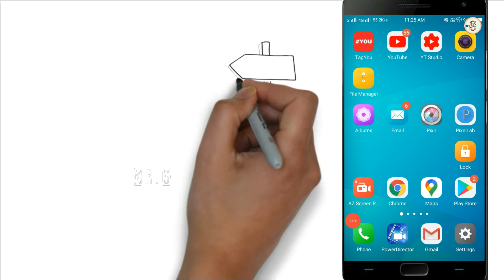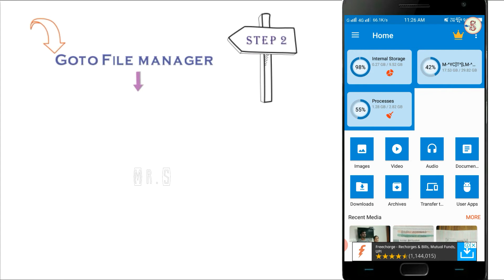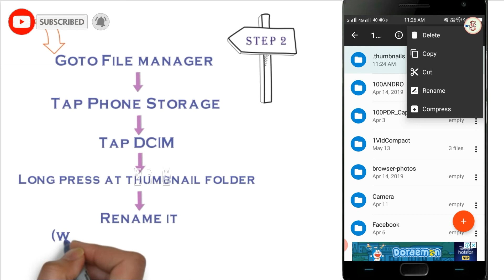How to recover deleted photos, videos & files | Deleted photo recovery | 100% working| Tamil | Mr. S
How to recover deleted photos & files...

Don't get worry about your deleted photos & files...

Here you can easily recover your deleted photos, videos & files without any software / apps...

100% working...